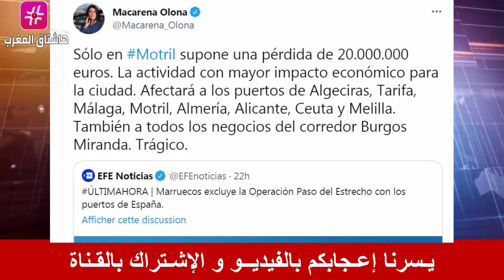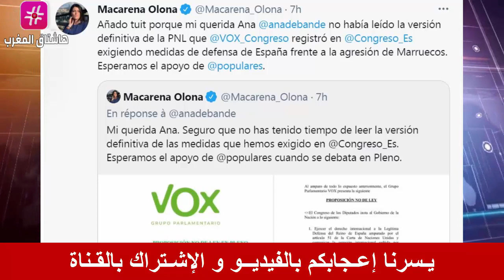عـاجل .. المغرب يرد من جديد اليوم على المناورة الاسبانية داخل أروقة البرلمان الأوروبي !!